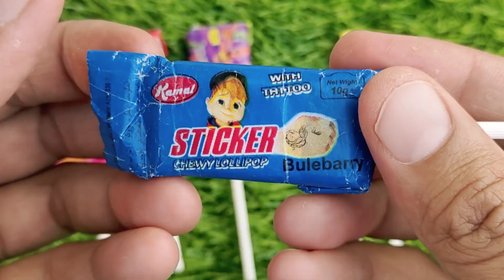Lollipops Unpacking ASMR 🍭 Chupa Chups Big Babol, Alpenliebe Lollipop, Watermelon Lollipop